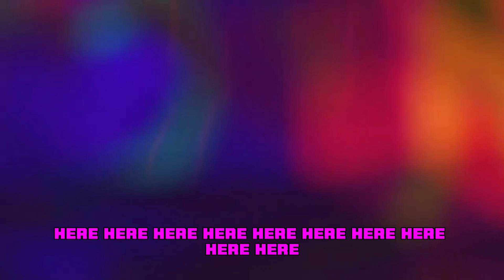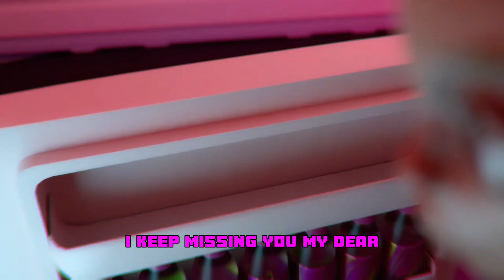ZombHunter ft Alvin Carthleey Tell Me Baby🐻❤️ (Official Music Video) (With Lyrics)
You can now listen to the newest of ZombHunter and AlvinCarthlee and TellMeBaby is already on all digital platforms!! 🔥🎶❤️
Go now to your favorite platform and enjoy! from Tell Me Baby!!❤️🎶

(a very special thanks to cgmeetup for the video clip used in this theme!!👍❤️ Thank you very much!!👍

Follow CG Meet Up on his YouTube channel!!👍

Enter the new Video Games channel 🎮
Gaming LATAM 🎮 (ZombHunter🧟‍♂️)